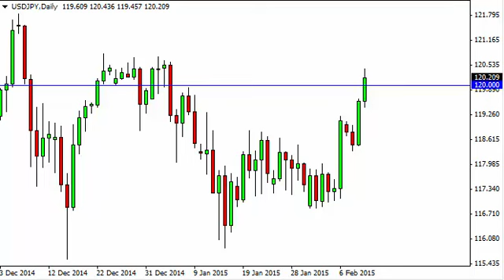USD/JPY Technical Analysis for February 12 2015 by FXEmpire.com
- February 12 2015 currency daily technical analysis for the USD/JPY pair. Forex Technical Analysis Forex Fundamental Analysis and Forex Brokers on FX Empire